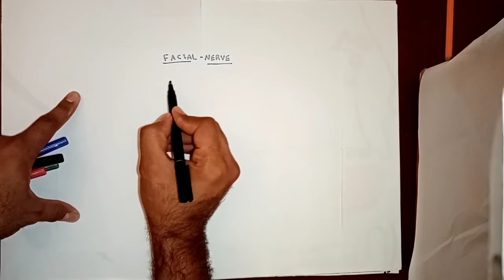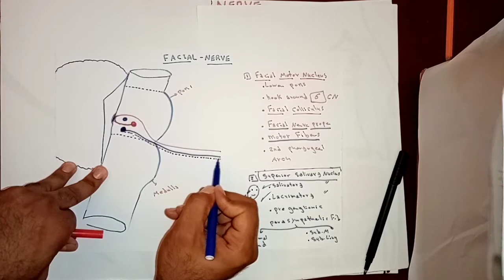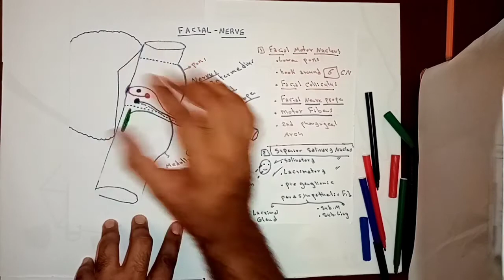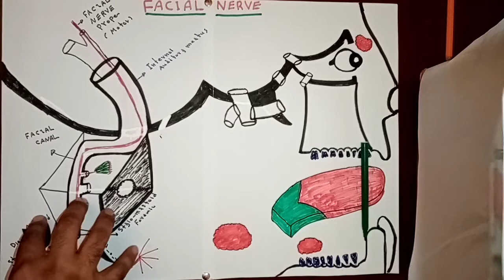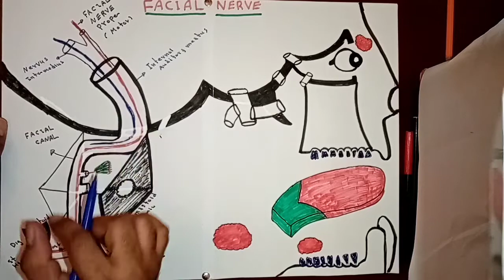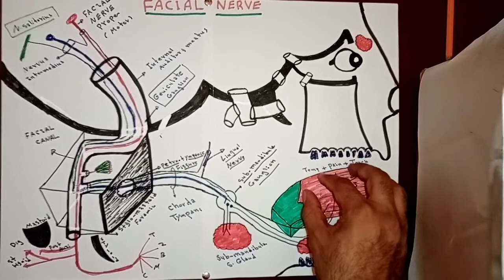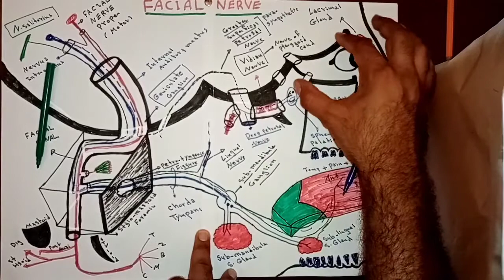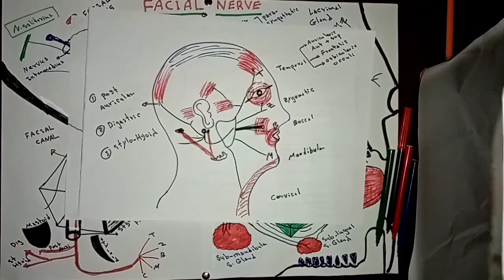Facial nerve anatomy By Ahmed Belhaj ✍️✍️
Neuroanatomy